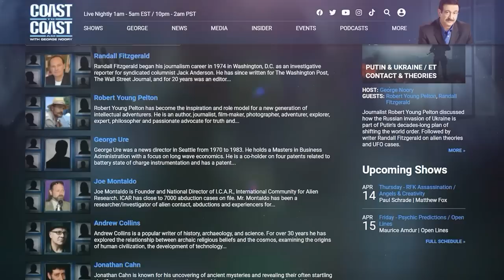Jason Martell - Why it’s Difficult to Unlock the Mysteries of Ancient Cultures?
@COASTTOCOASTAMOFFICIAL Researcher Jason Martell detailed his latest efforts to discover more about ancient civilizations. His research has led him to observe, for example, that many cultures throughout history have developed mythologies related to bodies of water. Martell said it's difficult to unlock the mysteries that his research presents, but that clearly the position of the stars and planets have guided the beliefs— and even the rise and fall —of civilizations over time.